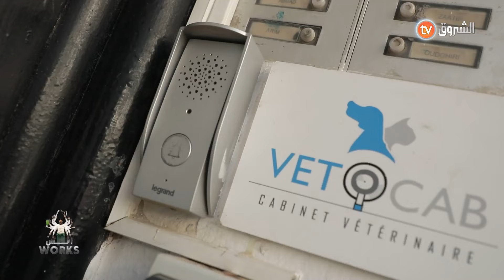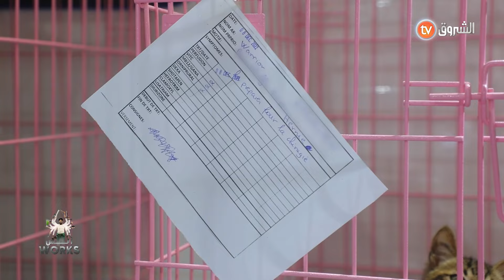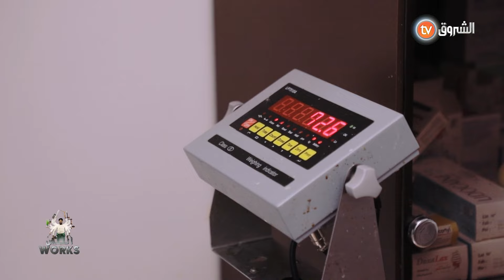أنس اليوم راح يجرب مهنة البيطري